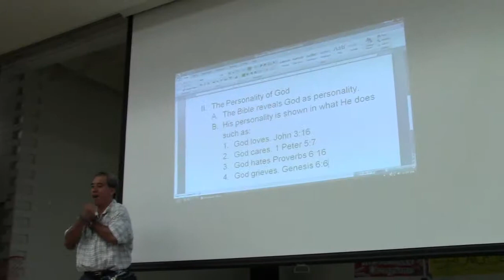Christian Life Notes The Bible Part 5